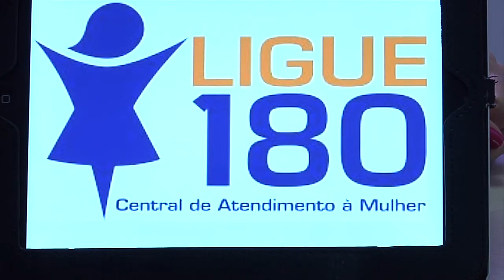Meio Norte: Mulher de 30 anos é encontrada morta no Piauí